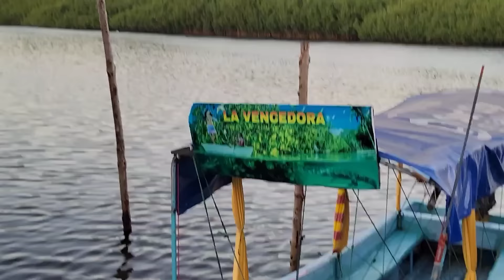Miren la reaacsion de gaelito